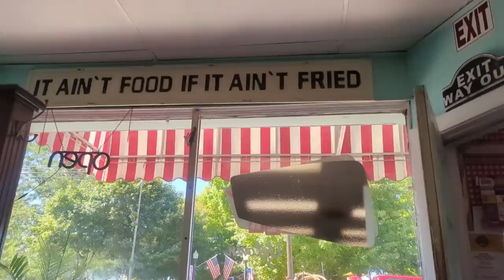Garage Sale Haul ~ Garage Sale Pickers ~ Columbus Ohio Garage Sales ~ Garage Sale with Me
John and I spent the weekend hitting lots of garage sales recently. Join us and enjoy! 😊
WOODEN TRAYS:
FALL CANDLES
WOODEN CUTOUTS
RUSTIC WOOD TRAY

IF YOU'RE IN THE AREA, MY HOMEMADE SOAP IS SOLD HERE:
ADDIE'S
3092 COUNTY ROAD 135

SOME OF MY REPURPOSED ITEMS ARE HERE:
Walnut Creek Antique Mall
4872 McKinley Place Dr.